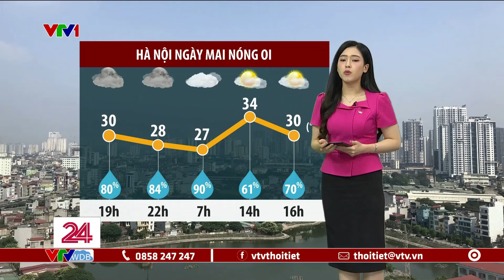Dự báo thời tiết 18h45 - 22/05/2024 | Hà Nội ngày mai oi nóng | VTVWDB